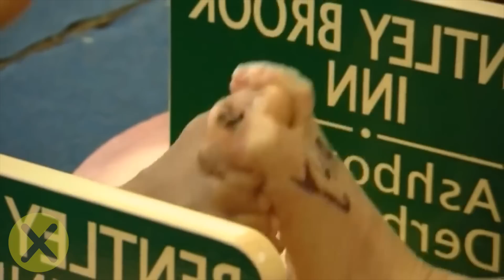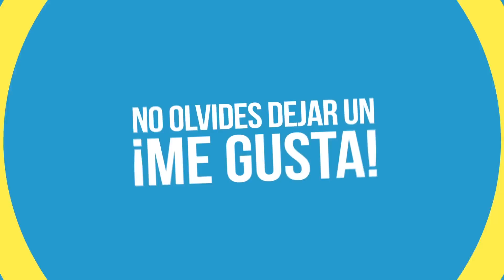10 Deportes que Nunca Habías Visto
▶CREDITOS